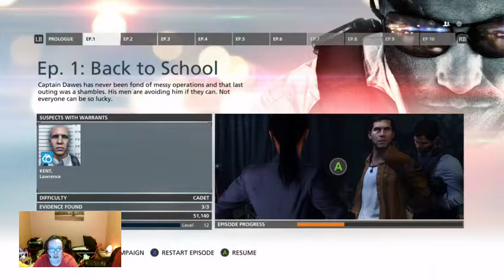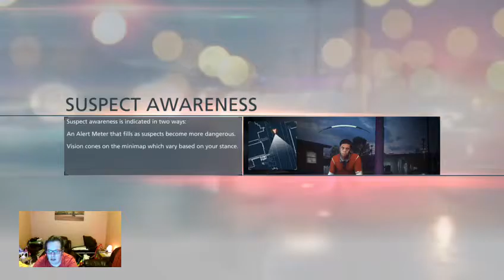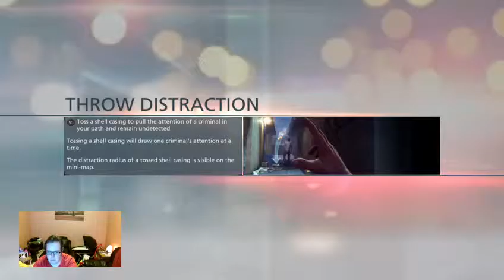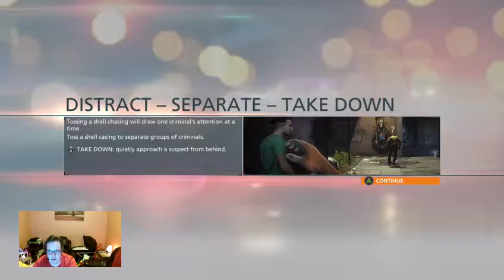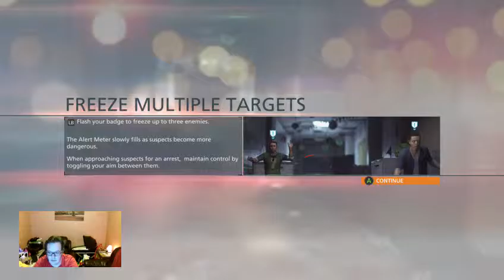BATTLEFIELD hard-line ON